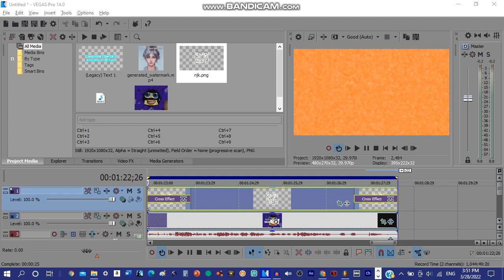How To Make SMP2837Chorded